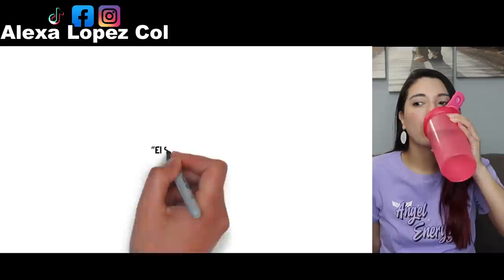¡3 JUEGOS de Pelota🧶ANTIGUA de MÉXICO 🇲🇽 que DESCONOCÍAS!- México Incógnito COLOMBIANA REACCIONA!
Forjador de juegos y deportes es la etnia purépecha, cuyo vocablo procedente de la lengua del mismo nombre, se traduce como “los que se visitan”.

Este grupo tan representativo de Michoacán, habita en el Altiplano Central de México al noroeste de dicho estado, región conocida también como Meseta Tarasca o Purépecha. Si bien es cierto, que hoy en día se le ha dado mayor difusión a un solo estilo del juego de pelota, cabe mencionar que existen tres modalidades registradas que corresponden a dicha etnia.